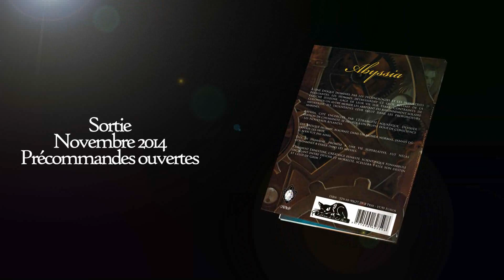Trailer Abyssia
Abyssia
Artbook de Diane Özdamar et Tiphaine Zanutto
aux Editions du Chat Noir
Sortie Novembre 2014